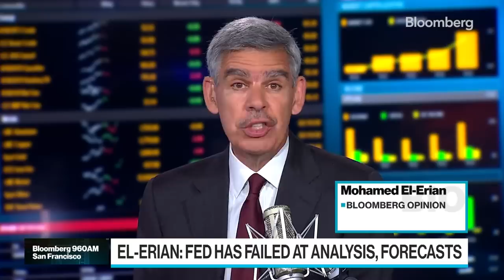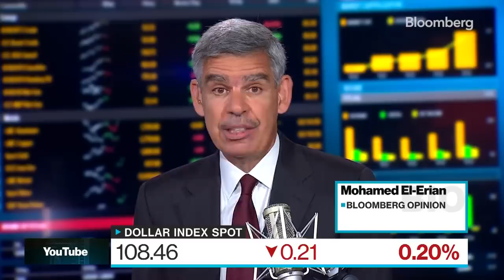Mohamed El-Erian Previews Powell's Jackson Hole Speech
Mohamed El-Erian, University of Cambridge Queens’ College president and Bloomberg Opinion columnist, says Federal Reserve President Jerome Powell must address past, present and future issues in his speech at Jackson Hole. He speaks on “Bloomberg Surveillance.” His opinions are his own.